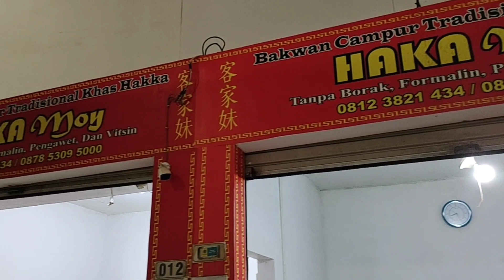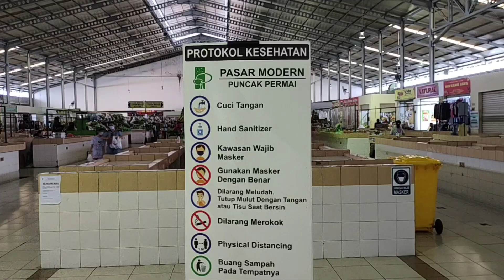Ke pasar modern di surabaya barat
Pasar modern Puncak Permai, Surabaya